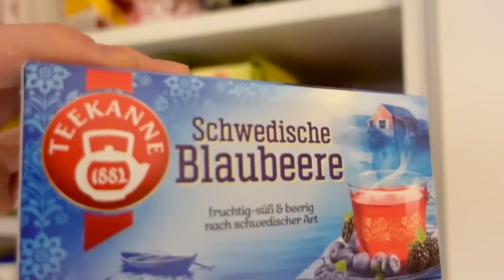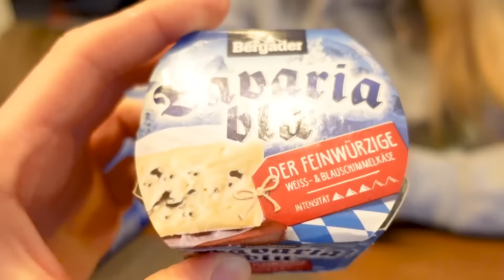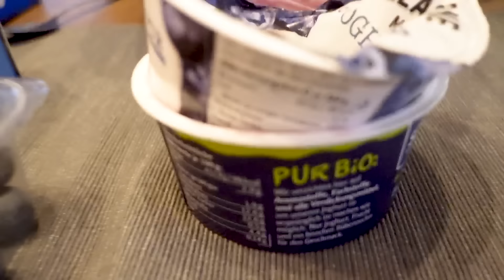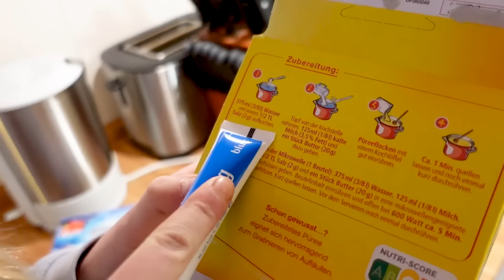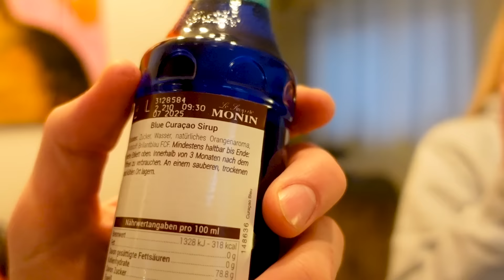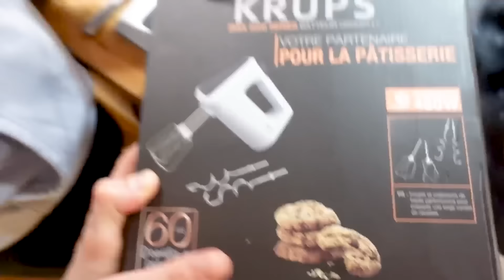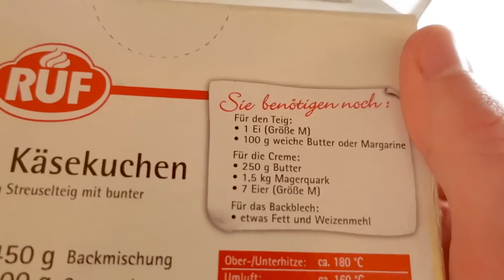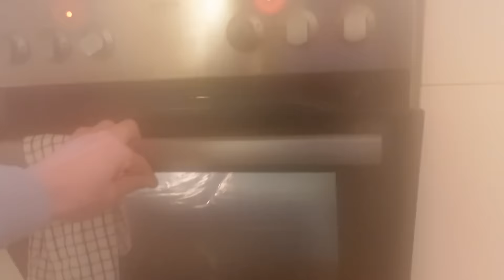Ein Tag nur BLAU essen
Die erste Farbe in diesem Jahr ist direkt mal blau. 😂🥴 Schwerer als man denkt! Ob wir es mit ein paar Tricks schaffen?😂

Welche Lebensmittel in Blau hättet ihr gegessen?🤔💙